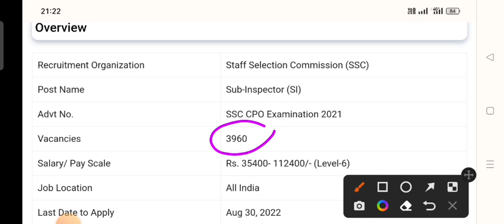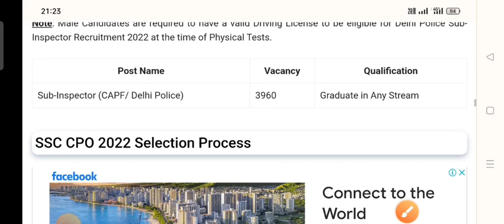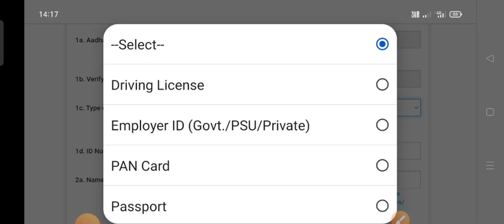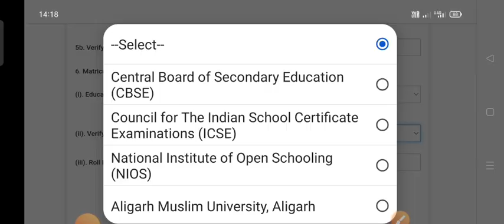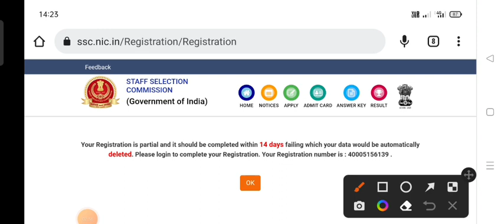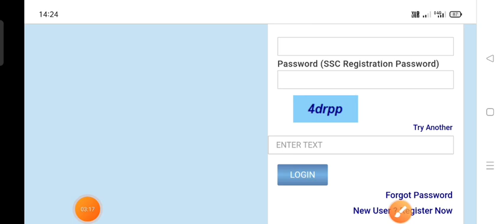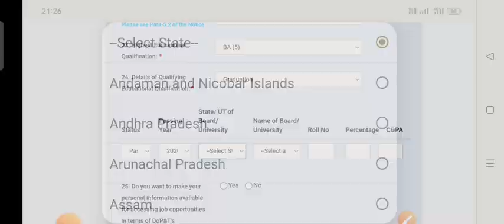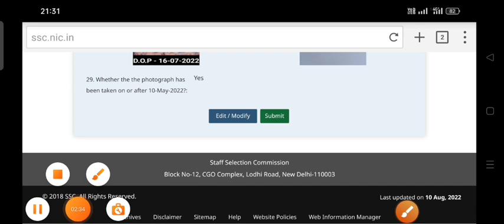SSC CPO Online Form kaise bhare 2022 SSC CAPF Ka Form Mobile Se Kaise Bhare 2022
SSC CPO Ka Form Kon Kon Bhar Sakta hai

WhatsApp (Group 1) फुल हो चुका है आप ग्रुप 2 मैं Join हो जाए Link नीचे है